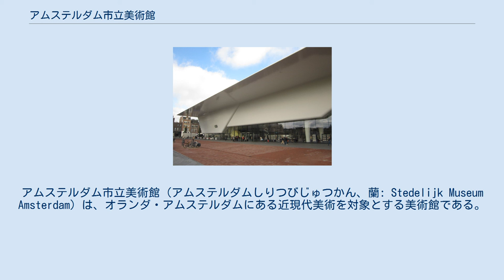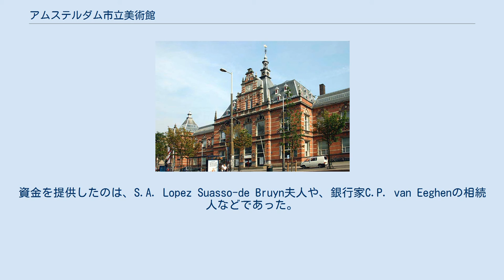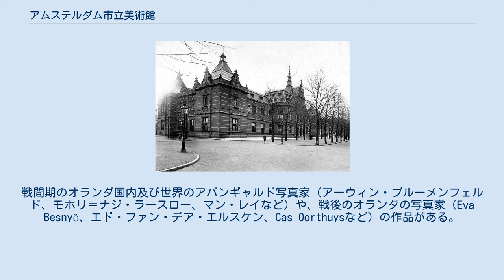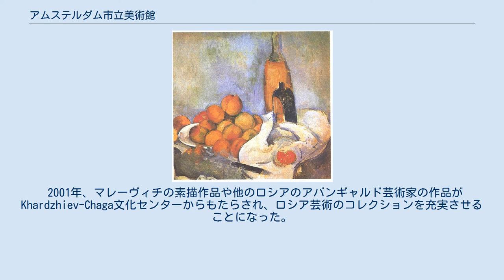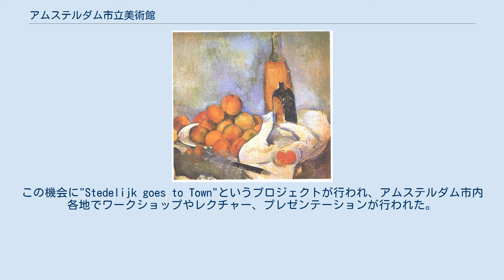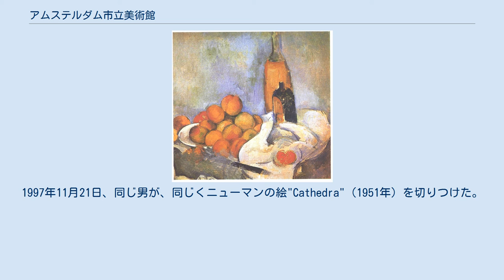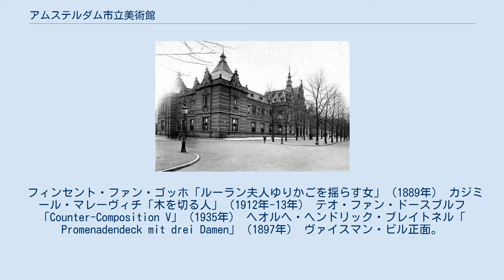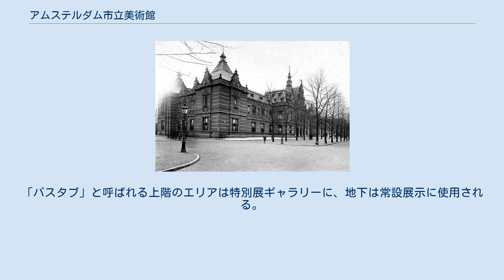アムステルダム市立美術館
アムステルダム市立美術館（アムステルダムしりつびじゅつかん、蘭: Stedelijk Museum Amsterdam）は、オランダ・アムステルダムにある近現代美術を対象とする美術館である。
 アムステルダム市南部地区の、ゴッホ美術館やアムステルダム国立美術館、コンセルトヘボウに近い場所にある。
 美術館は1874年に設立された。
現在の建物はアドリアン・ヴィレム・ヴァイスマンによって設計され、1895年に開館した。
1945年から1954年にかけて、改修工事が行われ、展示面積は2倍に増えた。
2003年から2012年にかけて、再度の改修が行われ、新しいウィングが増築されて、2012年9月23日に再オープンした。
 収蔵品は、21世紀初頭までの近現代美術作品であり、フィンセント・ファン・ゴッホ、ワシリー・カンディンスキー、エルンスト・ルートヴィヒ・キルヒナー、マルク・シャガール、アンリ・マティス、ジャクソン・ポロック、カレル・アペル、アンディ・ウォーホル、ウィレム・デ・クーニング、マルレーネ・デュマス、ルーチョ・フォンタナ、ギルバート&ジョージなどが含まれる。
 1895年に開館した建物。
 アムステルダム市立美術館は、1874年に設立されたが、当初はアムステルダム国立美術館の中に併設されていた。
 自前の建物が開館したのは1895年である。
建築家アドリアン・ヴィレム・ヴァイスマンによって設計されたネオルネッサンス建築である。
資金を提供したのは、S.A. Lopez Suasso-de Bruyn夫人や、銀行家C.P. van Eeghenの相続人などであった。
彼らはまたコレクションを美術館に寄贈した。
この建物には、アムステルダム民兵の軍需品やアジア美術のコレクション、クロノメトリー博物館、医薬品博物館も収められていた。
 美術館は、1909年から美術品の収集を始めた。
P.A. Regnalutが、ジョルジュ・ブラック、シャガール、カンディンスキー、パブロ・ピカソなどの著名な芸術家の作品を多数寄贈した。
1934年、現代応用美術館も同じ建物に併設された。
今日、市立美術館は、Marcel Wanders、エットレ・ソットサス、Studio Jobなどの優れたデザイナーの作品を誇っている。
第2次世界大戦中、市立美術館とアムステルダム歴史博物館の収蔵品は、安全のためサントポールト (en) 近くの砂丘の保管庫に移送された。
1943年、ドイツの捜索隊が館長ウィレム・サンドバーグを逮捕しようとしたが、彼は自転車で砂丘に逃げ込み、難を逃れたという。
美術品も戦火を免れた。
 1940年代末から1950年代にかけて、キルヒナーやマティスの作品が収蔵品に加えられた。
この時期、デ・ステイルやロシア構成主義、バウハウスなどの国際的な潮流の作品も収集された。
1954年、「サンドバーグ・ウィング」と呼ばれる新棟ができ、実験的芸術が収められたが、この新棟は2006年に取り壊された。
有名なコブラのコレクションは1950年代に始まり、現在では本美術館の中核の一つとなっている。
1958年、ロシアの芸術家カジミール・マレーヴィチの作品群を買い入れた。
同じ年、写真の収集も始め、これは、西欧の現代美術館では初めての試みであった。
戦間期のオランダ国内及び世界のアバンギャルド写真家（アーウィン・ブルーメンフェルド、モホリ＝ナジ・ラースロー、マン・レイなど）や、戦後のオランダの写真家（Eva Besnyö、エド・ファン・デア・エルスケン、Cas Oorthuysなど）の作品がある。
 1960年代、ニューヨークが芸術の中心となった時代、クーニングの抽象表現主義の作品や、バーネット・ニューマンのカラーフィールド・ペインティング、ミニマル・アートのカール・アンドレ、ポップアートのロバート・ラウシェンバーグ、ジャスパー・ジョーンズ、ロイ・リキテンスタイン、ウォーホルなどが収集の対象となった。
 1970年代には、ビデオ・アートの隆盛に伴い、Jan Dibbets、ギルバート&ジョージなどヨーロッパの芸術家の映像作品を収集した。
今日、約900点のビデオ・アート作品が収蔵されており、ナム・ジュン・パイク、ビル・ヴィオラ、ブルース・ナウマンが含まれる。
1980年代及び1990年代には、南米の作品にも対象が広がり、またベルリンの壁崩壊に伴い東欧やソビエト連邦の作品にも及んだ。
Ilya Kabakovの作品S...